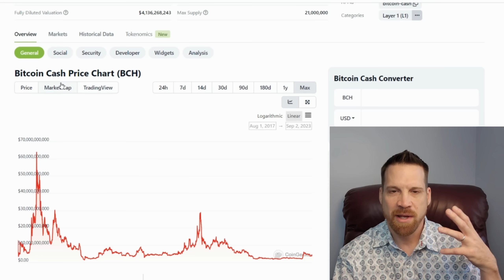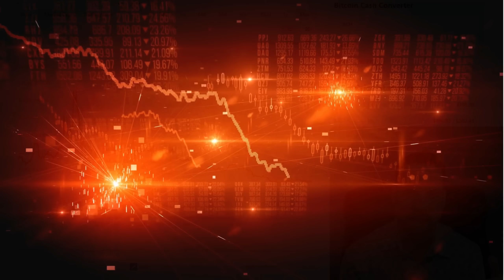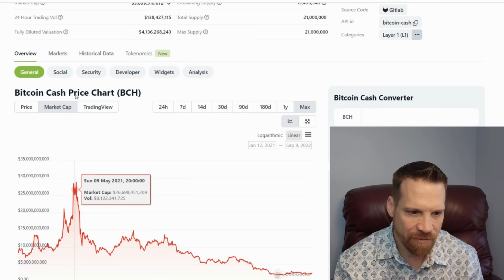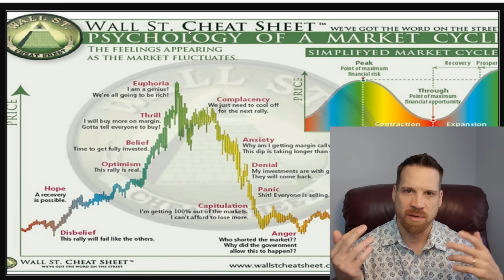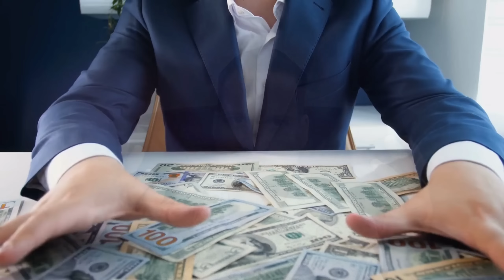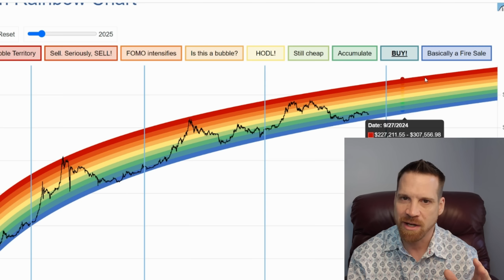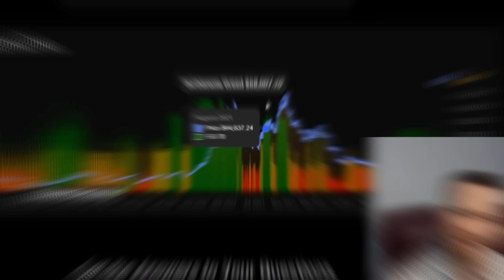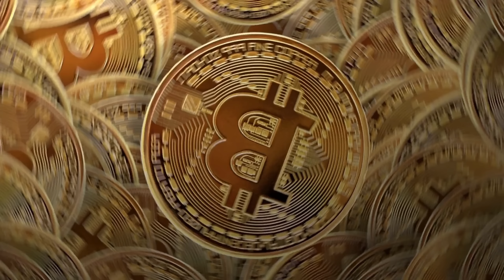THIS WILL BE THE HARDEST THING YOU WILL EVER DO IN THE BULL RUN!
Website links used in video:

This is my personal opinion and strategy and is not in any way financial advice for anyone. Please do your own research on anything you choose to invest in. This channel and its content is not intended for any investment or legal advice. Please do your own research and due diligence before investing in any cryptocurrency, crypto staking platforms, or other investments.